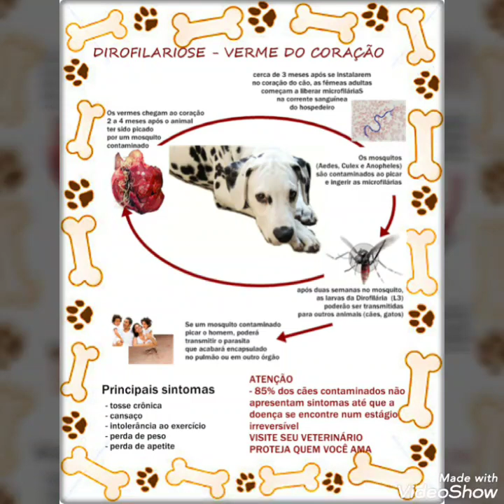DIROFILARIOSE - VERME DO CORACAO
Dirofilariose em Cães e gatos, sintomas, cuidados, ciclo do parasita, prevenção